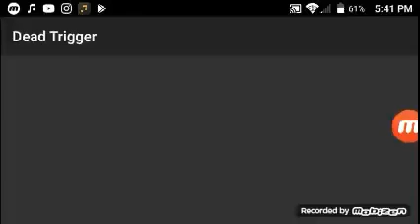I failed my mission (Dead trigger)